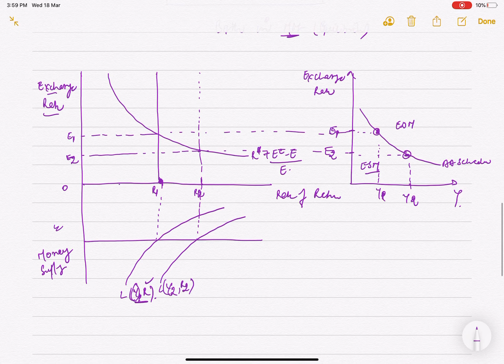Goods Market and Asset Market Equilibrium - Interest Parity - P - 2 #50